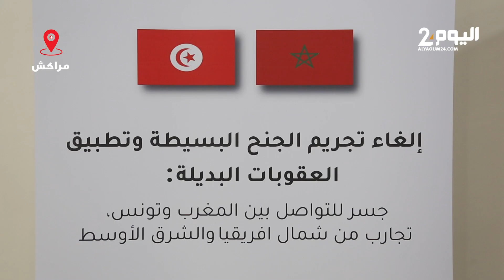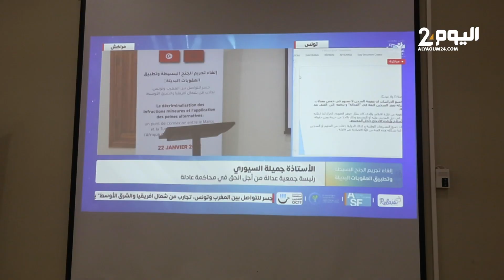حقوقيون يجتمعون بمراكش لإلغاء الجنـ،ـح البسيطة وتطبيق عقوبـ،ـات بديلة